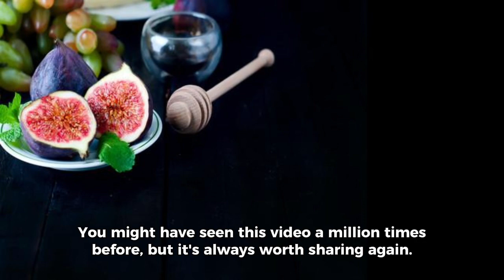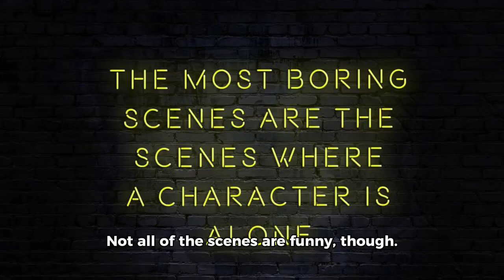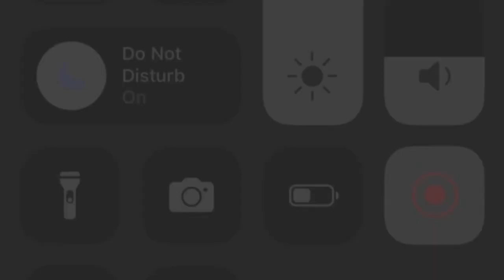Try Not To Laugh Challenge (Funny Moments) BTS Edition | AgentRed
Hi 👋 guys this is the video I want you to watch.

Links 🔗

Thank you Jungkook 97 for making this video possible
Click the Notification 🔔 for more videos on my channel and to Jungkook 97’s YouTube channel

So without further delay let’s get the video started